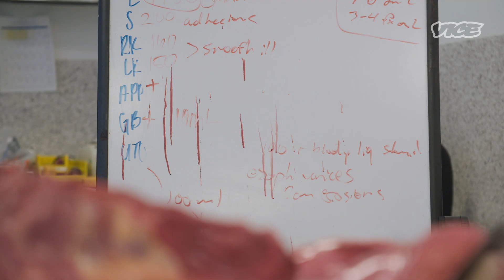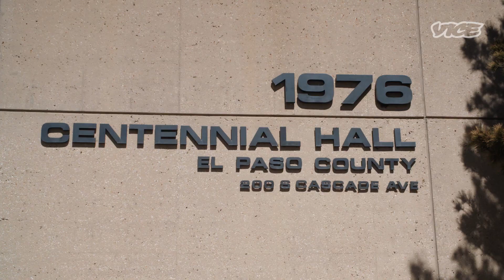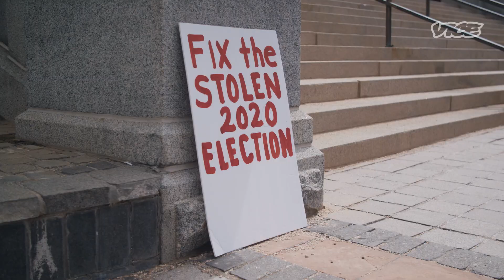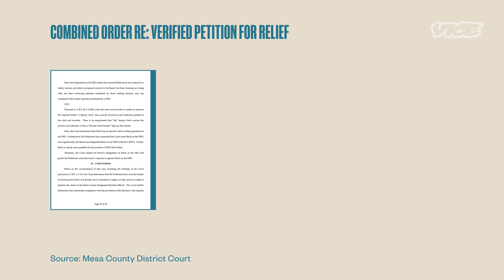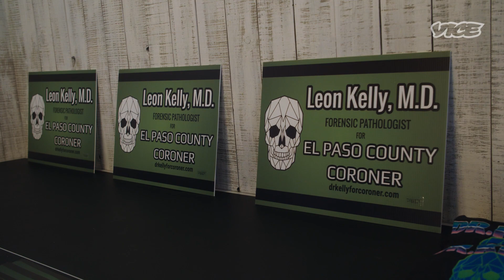Election Deniers Are Everywhere — Including Your Local Races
Candidates running for offices that have nothing to do with election administration are talking about stolen elections. And it’s not just happening in national politics. Liz Landers went to Colorado to see how questioning the 2020 election is becoming a strategy in local races, like the one for county coroner in Colorado Springs.